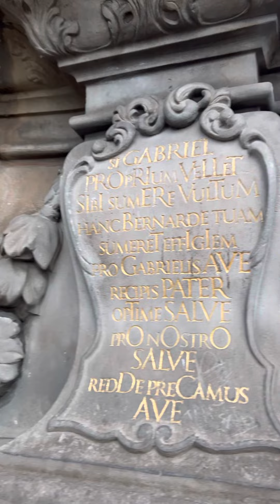Charles bridge in Prague